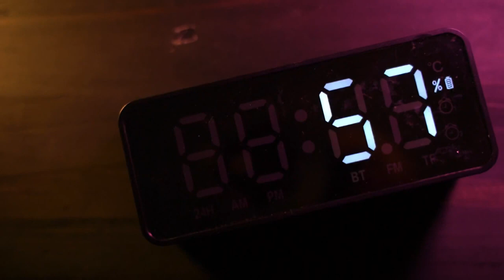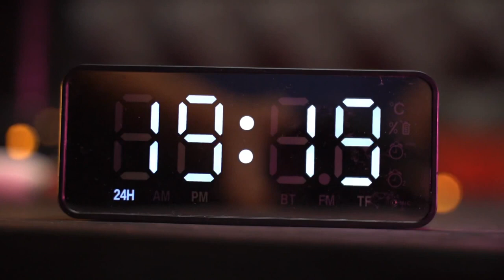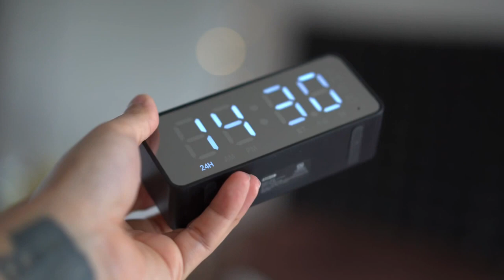ROBOT RB150 Review | Jam speaker termurah